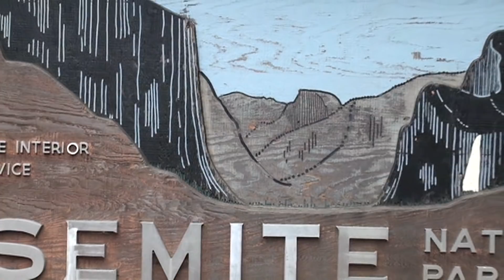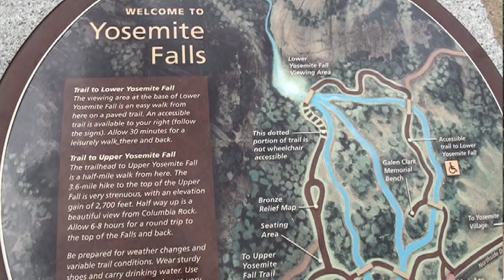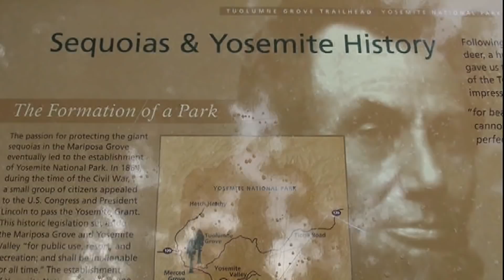Dolina Yosemite w USA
Yosemite Valley – dolina w łańcuchu górskim Sierra Nevada, w Kalifornii.  Ma ona powierzchnię ok. 18 km². Jej dnem płynie rzeka Merced. Dolina powstała w wyniku erozyjnej działalności lodowców, które pojawiły się na tym terenie ok. 2-3 mln lat temu.